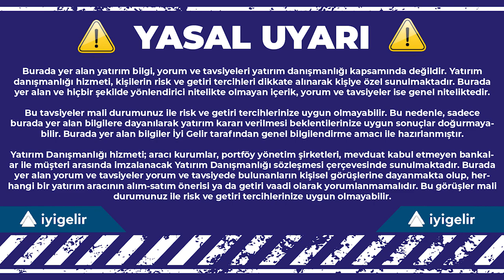2023'te Piyasalar ve Yatırım Fonları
Bu programımızda, piyasalardaki gelişmelerin ve yeni haftada açıklanacak verilerin yatırım fonlarına yansımalarını Yapı Kredi Portföy ile konuştuk. Yapı Kredi Portföy Yatırım Fonları ve Özel Portföy Yönetimi Genel Müdür Yardımcısı Okan Uzunoğlu Japonya Merkez Bankası'nın aldığı kararı ve Fed’in bundan sonraki faiz politikasıyla ilgili değerlendirmelerini aktardı.  Ayrıca Uzunoğlu, Borsa İstanbul’daki yükselişi değerlendirdi.
Yapı Kredi Portföy Satış ve Pazarlama Grup Müdürü Murat Arkarakaş tüm bu gelişmeler ışığında önümüzdeki dönemde hangi yatırım fonlarının ön plana çıkacağına dair görüşlerini paylaştı.
Bu videodaki görüşler yatırım danışmanlığı kapsamında değildir.

Düzeltme:
Videomuzda 23:00-23:37 dakikalarında bahsedilen Yapi kredi portfoy karma fon (YAK), karma şemsiye fon türü altında yer almaktadır.

Videomuzda 27:00-27:30 dakikalarında bahsedilen Yapı Kredi Portföy Bankacılık Sektörü Hisse Senedi Serbest Fon (Hisse Senedi Yoğun Fon) (YCF) 1 Nisan 2022 tarihinde halka arz edilmiş olup 21 Aralık itibariyle dönemsel getirisi %152,12’dir.